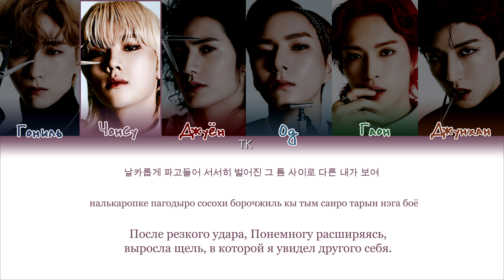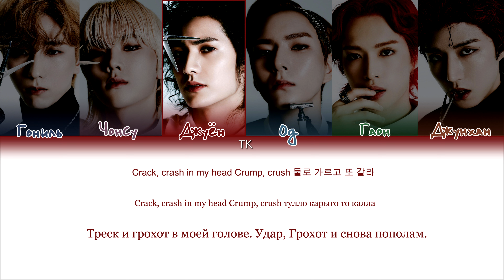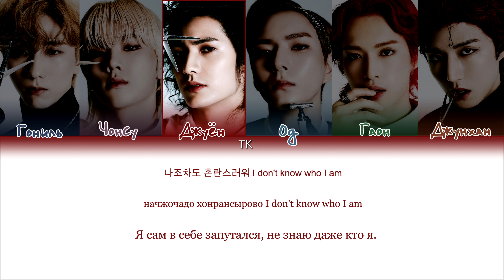Xdinary Heroes – Crack in the mirror [ПЕРЕВОД НА РУССКИЙ/КИРИЛЛИЗАЦИЯ Color Coded Lyrics]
• Артист: Xdinary Heroes
• Песня: Crack in the mirror
• Альбом: Overload
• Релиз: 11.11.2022